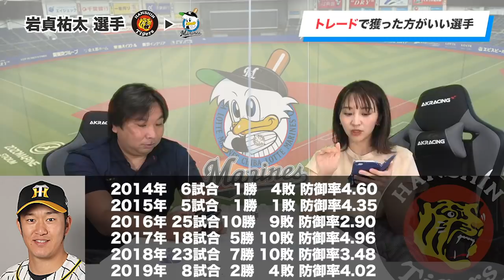【層をより厚くするためにこの選手が必要!!】ロッテ・ヤクルト編 里崎智也が独自の目線で決めた獲得すべき選手を紹介します！